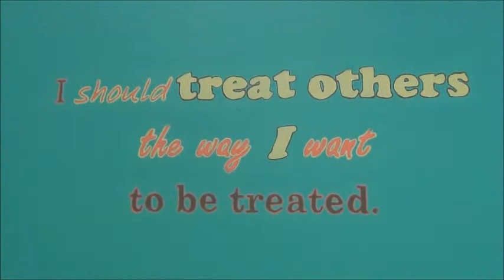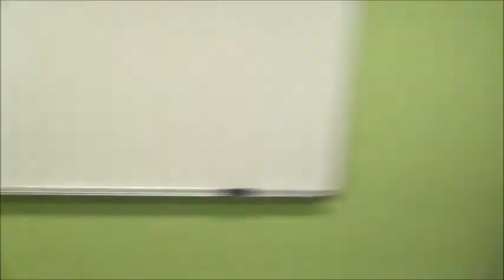Aaron Cole - It's My Time Mini Documentary Part 1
Aaron Cole Presents It's My Time Mini-Documentary
See what it's like in the day and life of Aaron Cole on the road. Follow him on New Years Eve Dec. 31, 2015 as he reflects on 2015 as he prepares to hit the stage that night. Aaron shares his goals for 2016, the biggest lessons he has learned and more! Capping the night off with an electrifying performance and countdown to 2016!  Special guest appearances by Derek Minor, Dirty Rice, Mark Johnson & Erwin Ellis.

Aaron Cole is a 16yr old Christian Rapper & Singer from Bristol, VA.Aaron has recently been named 1 of 16 Gospel Artist to watch by Essence Magazine, Top Freshman of 2016 on Rapzilla.com Freshman list, 1 of 5 Teen Rappers to Watch by Rapzilla.com. He has been in Christian Rap Ministry since the age of 4 with the release of his first album "Jesus Is The Rock". He now has 6 Independent projects, He has shared the stage with Da Truth, KB, Canton Jones, Social Club, Joshua Rogers, Flame, K-Drama, Gospel Gangsters, Tye Tribbett, Ben Tankard, Ricky B & 4given, B. Cooper, Ramiah, Ziglag Boys & More!

Book Aaron To Minister At Your Next
Youth Conference, Vacation Bible School,

SOCIAL

AUDIO